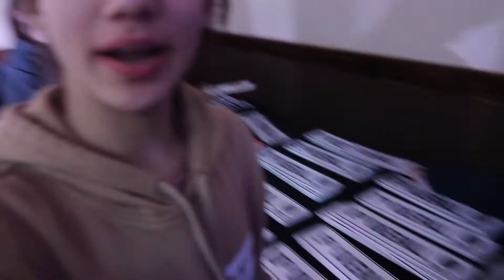ROAD TO NATIONALS | EPISODE 7 | INDIANAPOLIS, IN | 2020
In this vlog our Streetz Fam takes you along the behind the scenes fun from our time in Indianapolis, IN. We hope you enjoy!

The Road to Nationals is a series where we take you behind the scenes in every event city leading up to our National Finals in Galveston, TX!

Streetz dance Convention and Competition is an all styles dance convention focused on a no dancer left behind mentality. Our mission is to bring a fun, personable, and inspiring event to areas that do not normally get the dance convention experience.

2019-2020 Tour Dates are here! Join us for our 12th season!

STREETZ XPERIENCE - 1 DAY CONVENTIONS
KANSAS CITY, MO - OCT 6
ORLANDO, FL - OCT. 20
BIRMINGHAM, AL - OCT. 27
BALTIMORE, MD - NOV. 3
PITTSBURGH, PA - NOV. 10
PHOENIX, AZ - NOV. 17
PROVO, UT - NOV. 23

FULL 3 DAY CONVENTION AND COMPETITION
BATON ROUGE, LA - JAN. 3-5
BEAUMONT, TX - JAN. 10-12
HOUSTON, TX - JAN. 17-19
ALBUQUERQUE, NM - JAN. 24-26
TAMPA, FL - JAN. 31-FEB.  2
INDIANAPOLIS, IN - FEB. 14-16
MOBILE, AL - FEB. 28-MAR. 1
DALLAS, TX - MAR. 6-8
SAN MARCOS, TX - MAR. 13-15
HOUMA, LA - APR. 3-5
CHICAGO, IL - APR. 24-26

STREETZ SUMMER SLAM
GALVESTON, TX - JULY 14-17
NATIONAL FINALS
GALVESTON, TX - JULY 19-24

Always check the website for the most current dates.